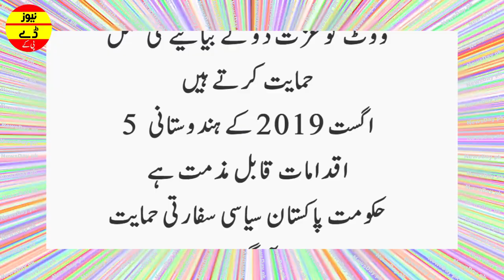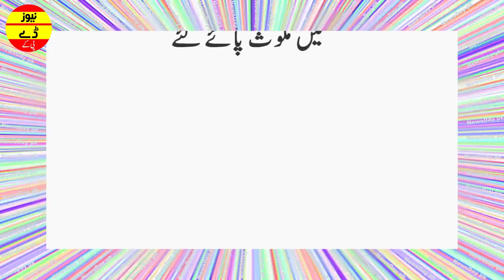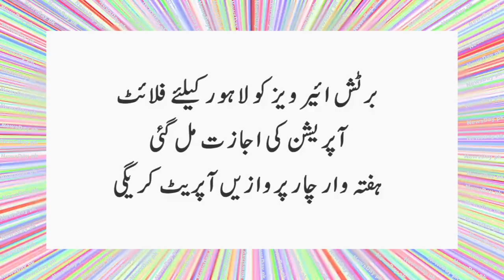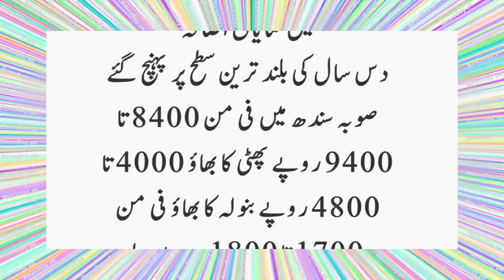Headlines 11 October 2020 | Pakistan | Urdu | آج نیوز ہیڈ لائنز اردو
Todays news about
 The Khyber Pakhtunkhwa government has banned the sale and
purchase of Kapoor Haveli, FBR, Nawaz Sharif,
Muhammad Zubair, Senator Shibli Faraz,
Senator Sirajul Haq, Shahid Khaqan Abbasi,
Muslim League House Karachi, flour and sugar
crisis, Firdous Shamim Naqvi, British Airways gets permission to operate flights to Lahore, Significant increase in cotton prices in the local cotton market,